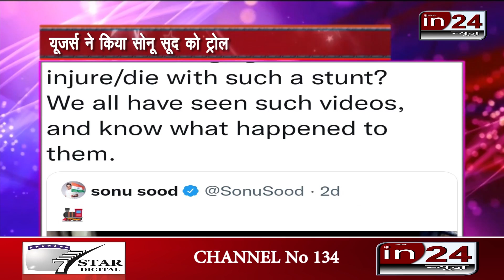GRP Mumbai reacts to Sonu Sood's viral train video in24news